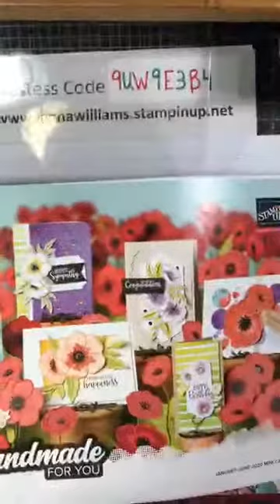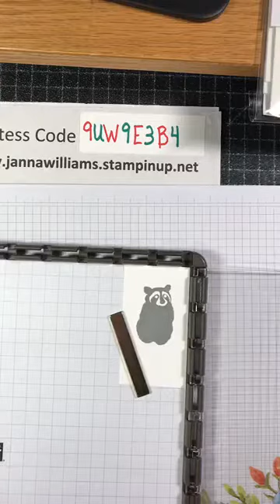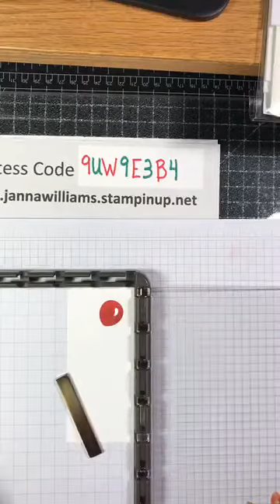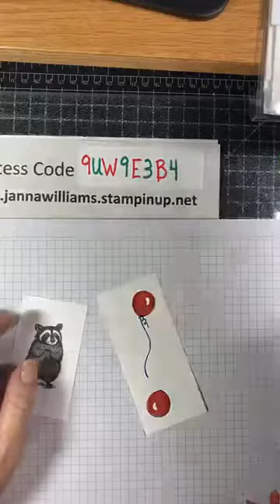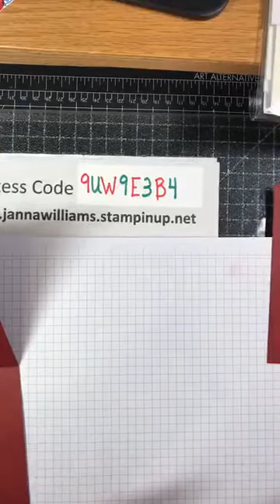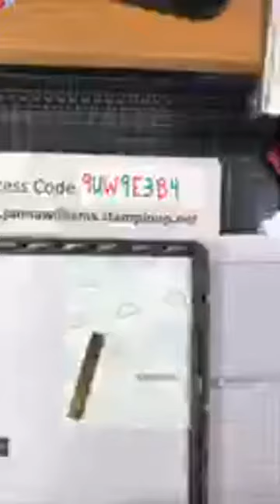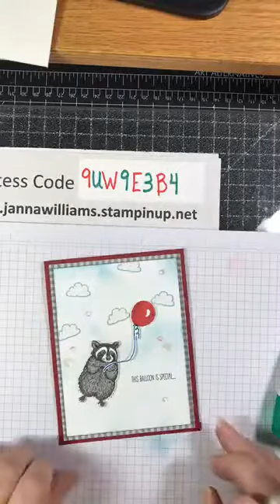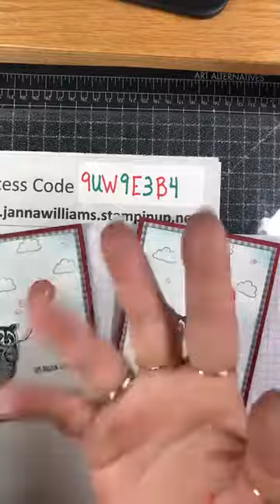Friday Funday, Floating Raccoon Card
Fun fold get well card featuring Stampin' Up! products.
Shop with me @ jannawilliams.stampinup.net